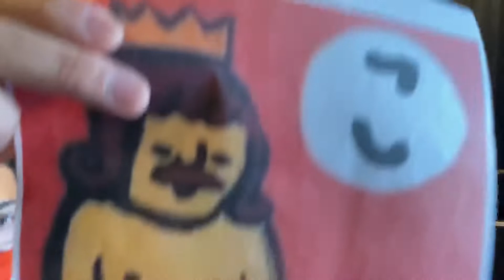ぶちかまサンドvs音小屋REBOOT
ぶちかまサンドをゲストにお迎えして
対決しました！
勝者はどちらだ！？